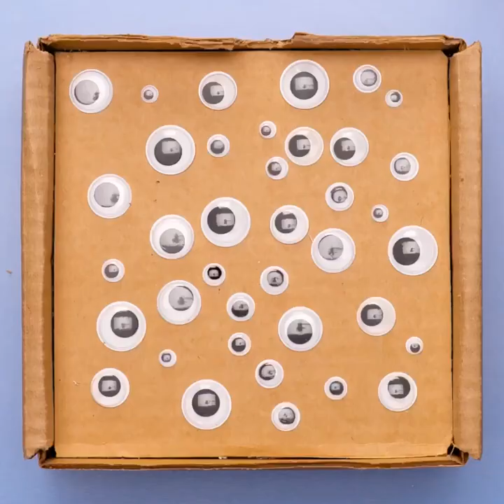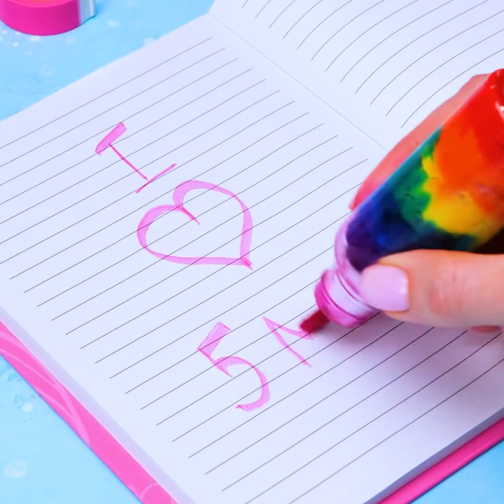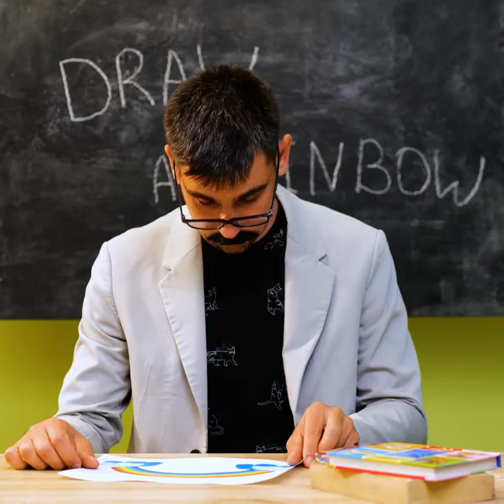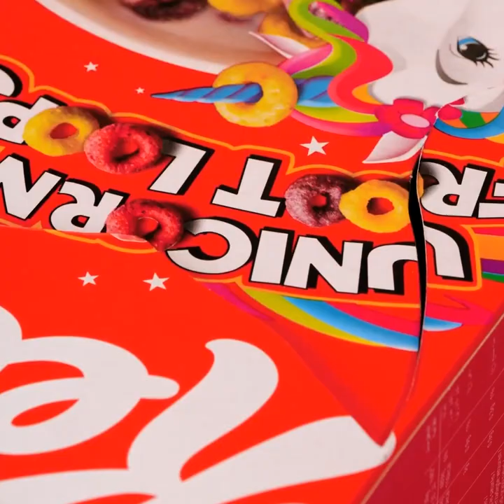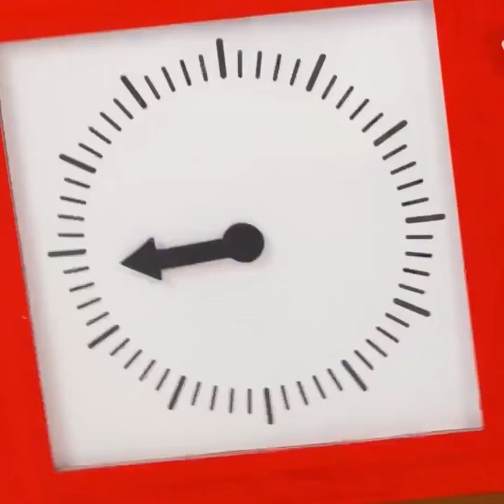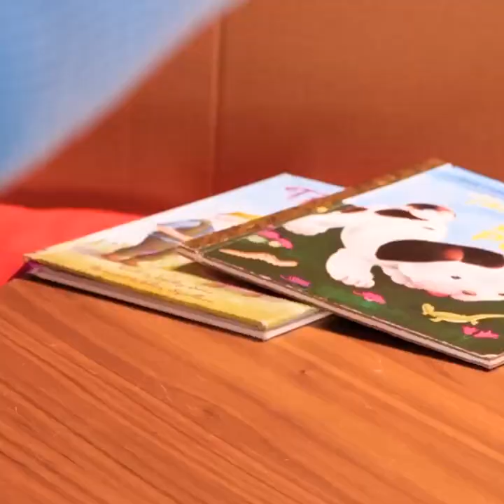AWESOME COLORFUL CRAFTS FROM CARDBOARD || PAINTING TIPS FOR BEGINNERS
Timestamps:

00:00 3D pen craft idea;
00:40 Cardboard craft idea;
03:18 Painting hack;
06:00 Doll house from cardboard;
12:29 Paper craft for parents and their kids.